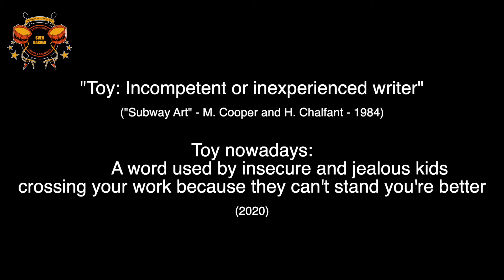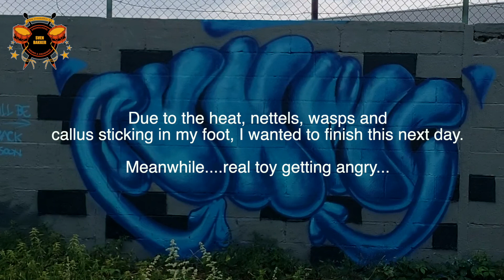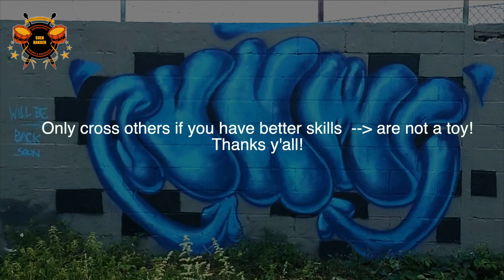Sven "Svenimal" Bakker Bubbles @ Liege/Luik (Before a toy went over)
Unfinished graffiti  piece I did in Liege/Luik, Belgium
Main rule: Only cross someone if you are better and not a toy!